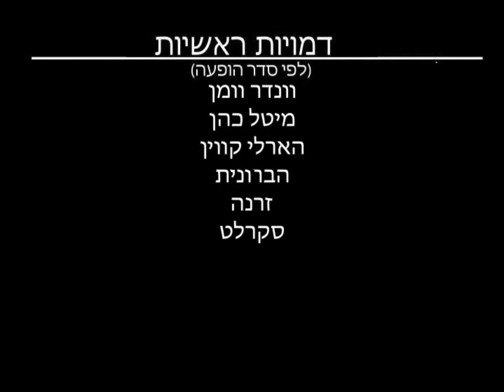לרקוד עם מג"ב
סרט בטופ מושן שעשיתי בשם "לרקוד עם מג"ב", עם דמות פעולה מליין הצעצוים של "גיבורי ישראל"